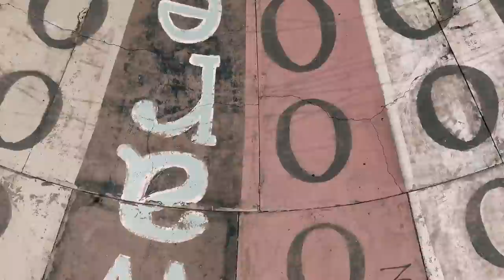Lucas Coly - What You Think (Shot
Follow Lucas Coly on Instagram
Follow Lucas Coly on Twitter

SHOT BY @LacedVis